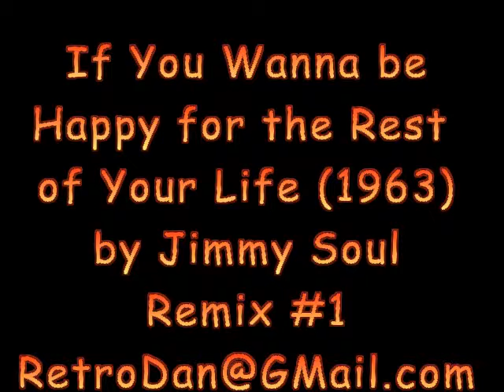If You Wanna be Happy 1963 Jimmy Soul RetroDan@GMail Daniel Joseph Dorey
A slight remix of the song If you wanna be happy for the rests of your life by Jimmy Soul in 1963.